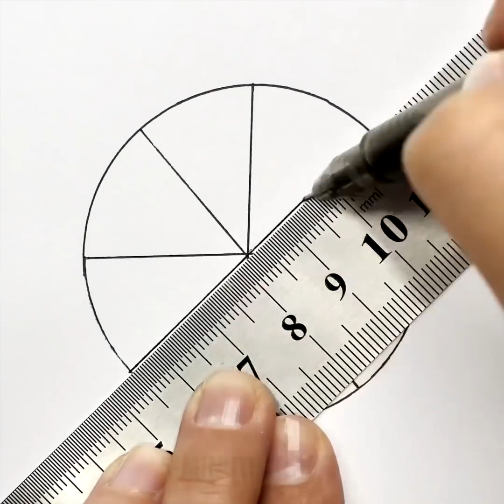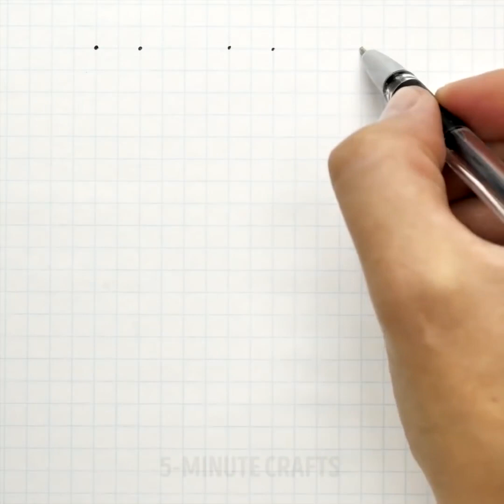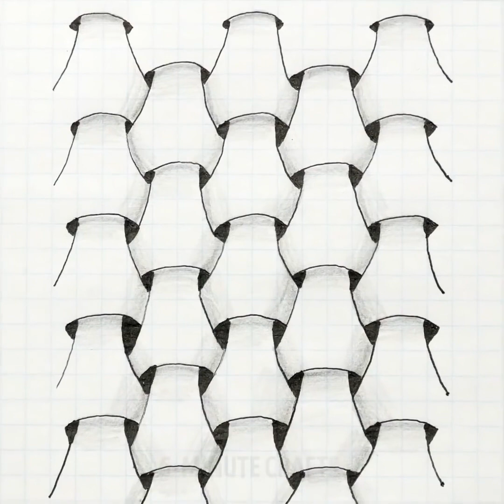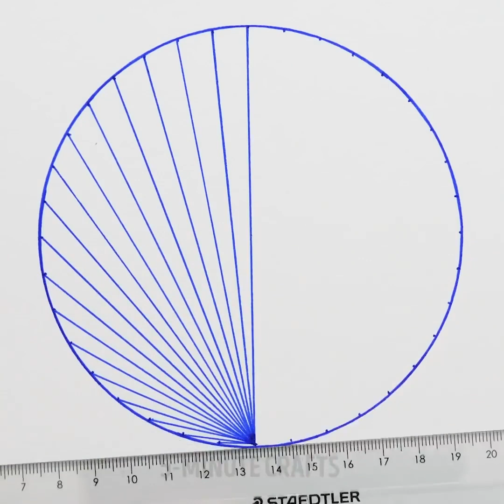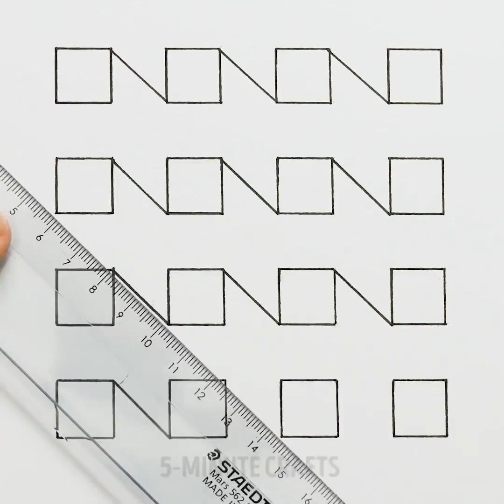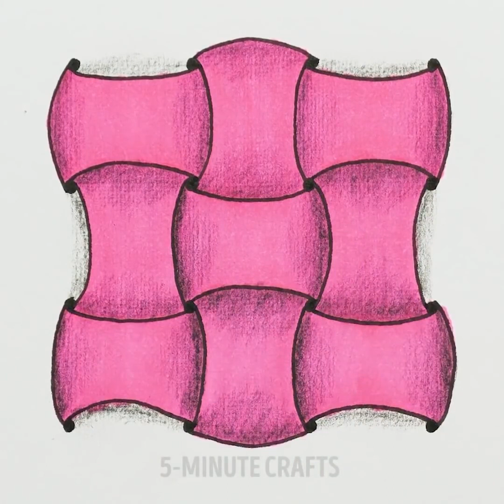10 ASTUCES RARES DE PEINTURE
TUTORIELS D’ART POUR LES ENFANTS

La peinture et le dessin sont des manières faciles de se détendre et de décompresser. Pourquoi ne pas emmener la peinture et le dessin à un tout nouveau niveau ? Aujourd’hui, nous avons quelques tutoriels cools d’art pour toi. J’espère que tu les aimeras et que tu les répéteras.

Nous gribouillons tous de temps en temps sur les rebords de nos carnets. Pourquoi ne pas gribouiller encore mieux ? Aujourd’hui, nous avons préparé pour toi un tas d’idées de dessins incroyables. Tu peux laisser tes gribouillages en noir et blanc (et ce sera d’ailleurs très stylé) ou tu peux utiliser un peu de couleurs et réaliser des dessins brillants et remarquables.

Au milieu de cette vidéo, tu découvriras un tutoriel cool consacré aux dessins 3D. Cette activité intéressante surprendra tout le monde.

Regarde cette vidéo jusqu’à la fin et découvre un tutoriel d’art cool. Il y a une manière inattendue d’ajouter du style dans ta chambre en utilisant de l’art – tu peux réaliser un poster peint à la main. Tout ce dont tu as besoin est d’une toile, de peintures de ta couleur préférée et de ruban adhésif. Suis le tutoriel et dis-nous dans les commentaires si ça marche pour toi.

Horodatage :
01:38 – Dessin 3D
03:43 – Une fleur rouge mignonne
08:30 – Un cœur difficile
13:42 – Une peinture à la main